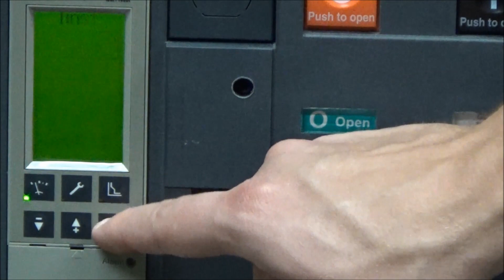Verifying Phase Current Levels on Micrologic P & H Trip Unit Displays | Schneider Electric Support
Tutorial for viewing the circuit breaker phase current levels using Micrologic Trip Unit interactive display to determine system loads.